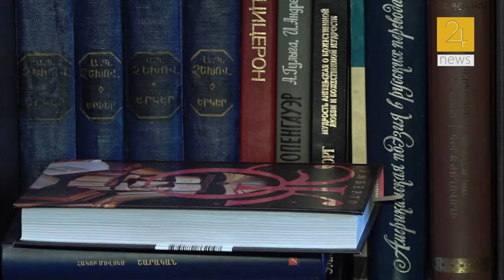Երբ ժողովուրդը ազատվի հանրապետականներից, հաջորդ օրը ես ընդդիմություն կդառնամ. Հակոբ Մովսես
The views expressed by other authors and speakers on the site may not necessarily reflect the viewpoint of 24TV editorial staff.